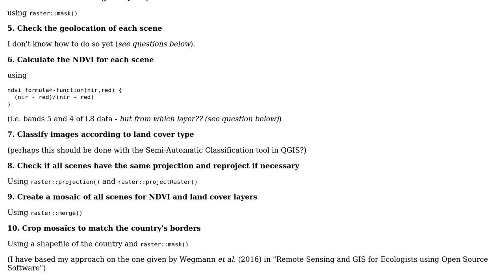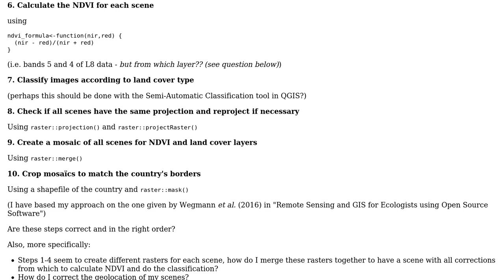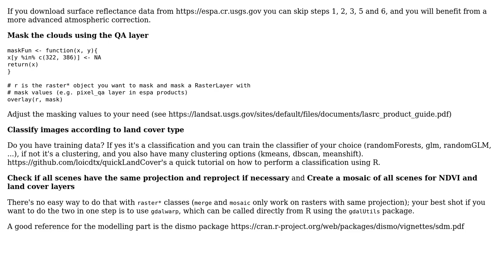Processing LANDSAT 8 data in R (using packages Raster, RSToolbox, etc.) in order to calculate...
GIS: Processing LANDSAT 8 data in R (using packages Raster, RSToolbox, etc.) in order to calculate NDVI and land cover classification?

With thanks & praise to God, and with thanks to the many people who have made this project possible! | Content (except music & images) licensed under CC BY-SA | Music | Images & others | With thanks to user M514 user Loic Dutrieux and the Stack Exchange Network Trademarks are property of their respective owners. You are responsible for your own actions.